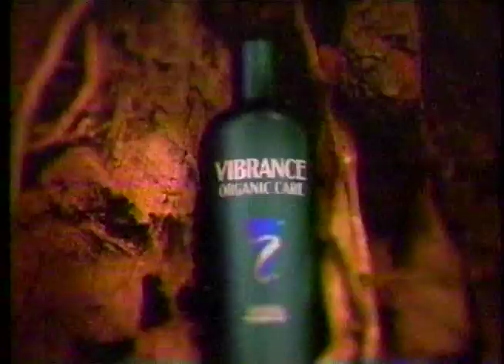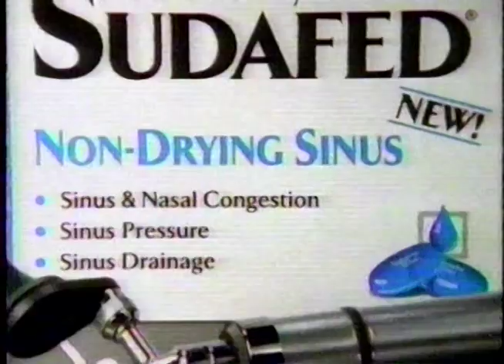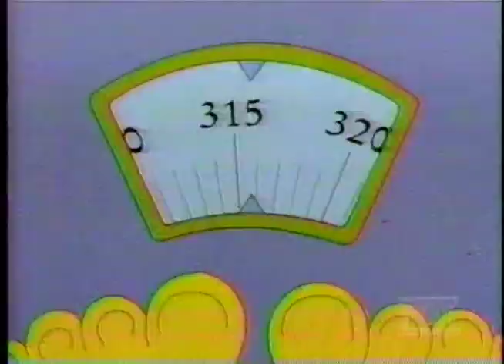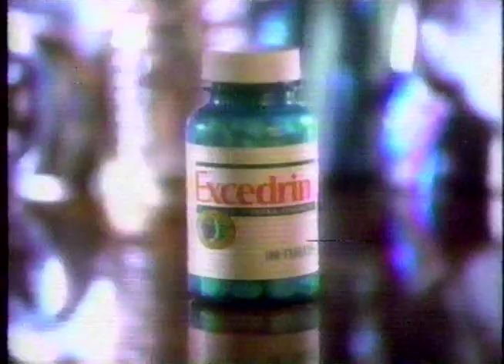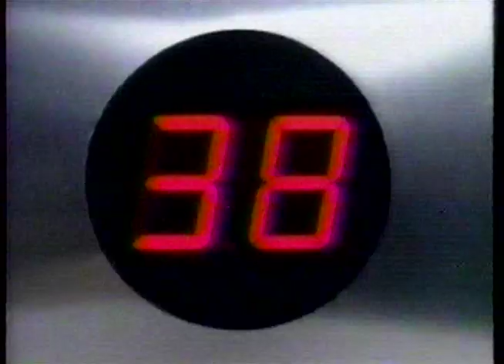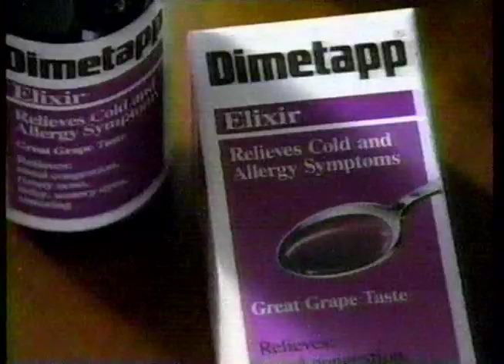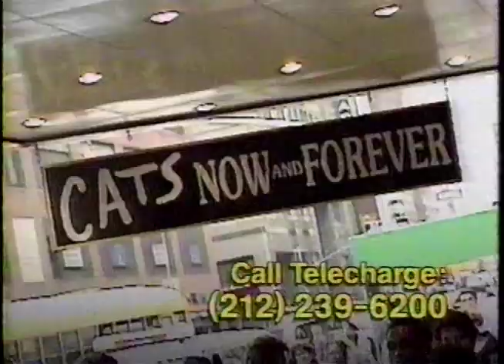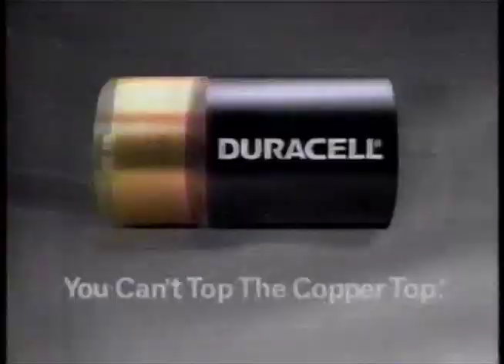90's Commercials Vol. 250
These commercials aired on FOX on October 31st, 1995.  Happy Halloween!!!

1. "Here Come The Munsters" Intro
3. Vibrance Organic Care
4. The Olive Garden
5. Jergen's Shower Active Moisturizer
6. Kellogg's Nutri-Grain Bars
7. Western Union
8. Vicks NyQuil (I'm pretty sure this is Michael Tucci from "Grease")
9. Promo for "Bram Stoker's Dracula" (Why show this AFTER Halloween?)
10. Promo for "Beverly Hills 90210" and "Party Of Five"
11. Sudafed Non-Drying Sinus
12. Vidal Sassoon
13. Pepsi (With Casper)
14. Kudos
15. Braun Super Volume
16. Promo for "Living Single"
17. Promo for "The Crew"
18. "Fox's Halloween Bash" Interstitial
19. Boston Market
20. Nynex
21. Chevy Blazer
23. Wendy's (With Dave Thomas)
24. "FOX Under The Helmet"
25. Promo for "The Simpsons"
26. JCPenney
27. Tylenol PM
28. Vectorman for Sega Genesis
29. "Batman Forever" On VHS
30. Mentos
31. Promo for "Goosebumps: The Cuckoo Clock Of Doom" (I know Goosebumps isn't exactly serious literature, but this is one of the best books in the whole series and the best episode of the show that I've seen...very reminiscent of "The Twilight Zone".  The ending is actually pretty dark)
32. Promo for "Bram Stoker's Dracula", "The Invaders", "Blue River" and "The Price Of Love"
33. Excedrin
34. Cool Mint Listerine
36. Promo for "FOX NFL Sunday"
37. Promo for "Space: Above And Beyond"
38. America Online (Wow)
39. Mazda 626
40. Chase
41. America Online
42. Promo for "Good Day New York"
43. Secret Ultra Dry
44. Halls
45. Promo for "Ace Ventura: When Nature Calls" (Not really a fan of this one)
46. AT&T
47. Aspen Cologne
48. Vanilla Fields Fragrance
49. Chevy Cavalier
50. Kellogg's Frosted Mini-Wheats
51. Johnson's Baby
52. Promo for "Beverly Hills 90210"
53. "Fox's Halloween Bash" Interstitial (Yes, this is Jimmy Kimmel in a gorilla costume.  I think this was one of his first TV gigs)
54. Total
55. Breyer's Viennetta (Looks like Lasagna made of Ice Cream)
56. Dimetapp
57. Promo for "The Simpsons", "Martin" and "Married With Children"
58. "Fox's Halloween Bash" Interstitial
59. WNYW 10 O'Clock News Promo
60. Cats (So far this is the scariest thing in this video)
61. KFC
62. Puerto Rico
64. Sprint (With Candace Bergen)
65. Aleve
66. Snickers
67. Nissan Altima
68. Duracell (Ok, this is scarier than the Cats ad, but only because the plastic Duracell people in these ads are the most terrifying thing ever conceived by man)
69. L'Oreal
70. Fortavive
72. Promo for "Strange Luck"